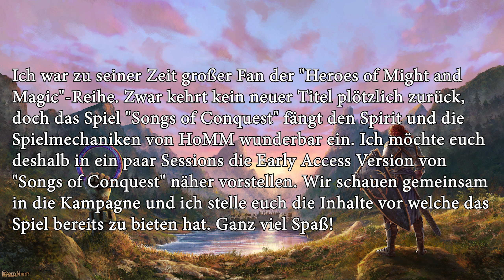Songs of Conquest #1 (Early Access) Erinnerung an Heroes of Might & Magic (Angespielt Deutsch GHTV)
Ich war zu seiner Zeit großer Fan der "Heroes of Might and Magic"-Reihe. Zwar kehrt kein neuer Titel plötzlich zurück, doch das Spiel "Songs of Conquest" fängt den Spirit und die Spielmechaniken von HoMM wunderbar ein. Ich möchte euch deshalb in ein paar Sessions die Early Access Version von "Songs of Conquest" näher vorstellen. Wir schauen gemeinsam in die Kampagne und ich stelle euch die Inhalte vor welche das Spiel bereits zu bieten hat. Ganz viel Spaß!

Und wie immer, wenn ihr einen Like, Kommentar oder Abo da lassen möchtet, dann würde ich mich über euern Support riesig freuen.

Nun aber geht unsere göttliche Reise los!

Songs of Conquest ist ein rundenbasiertes Strategiespiel, das von den Klassikern der 90er-Jahre inspiriert ist. Führe mächtige Magier („Wielders“) an und wage dich in unbekannte Länder. Kämpfe gegen die Armeen, die es wagen, sich dir entgegenzustellen und jage mächtigen Artefakten nach. Die Welt kann dir gehören – greife zu!

Abenteuer erwarten dich
Erkunde eine Vielzahl von Karten mit unterschiedlichen Gegnern und wertvoller Beute. Wage dich in unterschiedliche Biome mit einzigartigen gegnerischen Fraktionen, Umgebungen und Schlachtfeldern.

Errichte dein Weltreich
Verwalte Ressourcen, erforsche Weiterentwicklungen und baue dein Königreich aus. Passe deine Städte deinem Spielstil an – soll es rohe Gewalt, Magie oder eine Mischung aus beidem sein? Viele Wege führen zur Weltherrschaft.

Führe Krieg
Tauche in ein vielfältiges Kampfsystem ein, um Truppenfähigkeiten und mächtige Magie zu nutzen. Kombiniere Truppen, um deine verfügbaren Zaubersprüche und dein Schadenspotenzial zu maximieren. Nutze das Schlachtfeld zu deinem Vorteil, indem du Anhöhen eroberst und Engpässe beschützt.

Alleine oder gemeinsam
Erlebe ein episches Einzelspielerabenteuer oder fordere deine Freunde zu einem ehrenvollen Duell heraus, online oder lokal!

Level-Editor im Spiel
Mit dem spielinternen Level-Editor erstellt du deine eigenen Abenteuer mit den gleichen Tools, mit denen die Entwickler die Kampagnen- und Geplänkelkarten entworfen haben. Schreibe Skripte für Ereignisse im Spiel, entscheide dich für einen Soundtrack, schreibe Dialoge und teile deine Kreationen mit anderen!

Vier Fraktionen
Vier Fraktionen bekämpfen sich in einem epischen Konflikt. Arleon, die alten Ritter, die um die Vorherrschaft streiten. Rana, uralte Stämme, die im Sumpf ums Überleben kämpfen. Loth, Nekromanten, die die Toten erwecken, um eine glorreiche Zukunft zu erschaffen. Barya, kühne Söldner und Erfinder, die sich dem Geld, dem Schießpulver und der Unabhängigkeit verschrieben haben.

Ein Lied vom Aufstieg und Fall
Höre Barden zu, wie sie deinen Weg zum Sieg besingen. Zu jeder Kampagne gehört ein einzigartiges Lied, das die Geschichte deines Aufstiegs und Untergangs erzählt. Schalte neue Strophen frei, indem du Missionen abschließt, und genieße am Ende deiner Reise das ganze Lied.